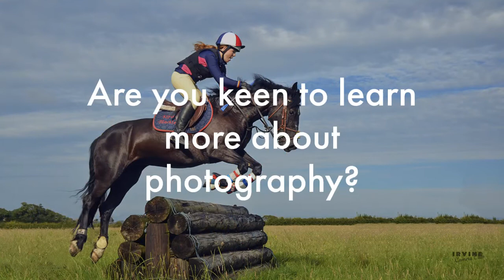Irvine Camera Club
Promotional video for Irvine Camera Club